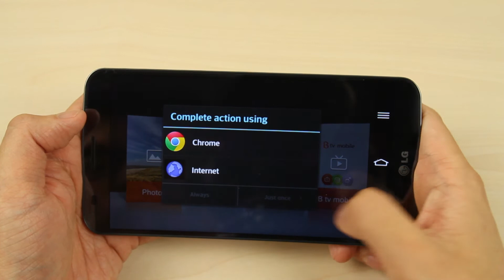LG G Flex - QTheater - How To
This video shows you how to use the special feature of LG G Flex: QTheater.